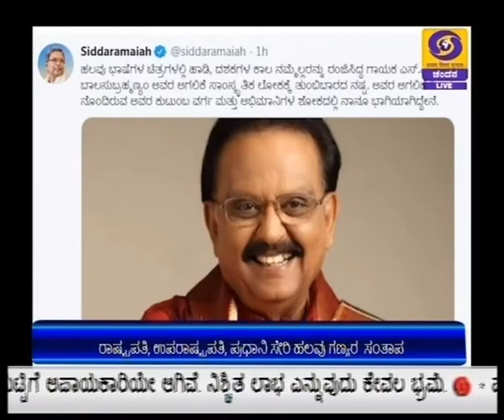ಎಸ್ ಪಿ ಬಿ , ಭಾವಾಂತರಂಗದ ನಾಡಿ ಮಿಡಿತವಾಗಿ ಅಜರಾಮರಾಗಿದ್ದಾರೆ